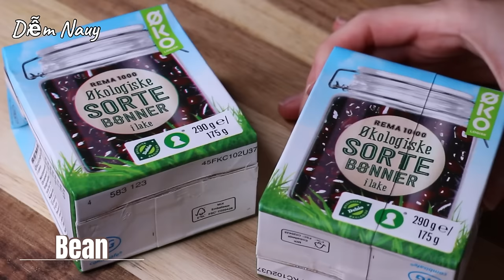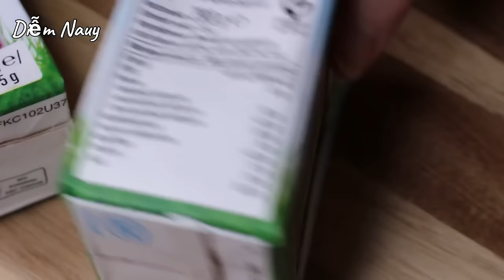Chè Thập Cẩm - NHANH - GỌN - Cách cho thêm vài nguyên liệu đơn giản giúp chè thật ngon !!!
Diễm chia sẻ món Chè Thập Cẩm của nhà Diễm. Món chè này là sự kết hợp của nhiều nguyên liệu, tuỳ sở thích, nhà Diễm thì thích kết hợp đậu, rau câu, hạt lựu,... thêm vào là phần nước cốt dừa béo thơm. Món chè này tuy nhiều nguyên liệu, nhưng nếu mình biết sắp xếp thì làm rất nhanh, nhất là trong những ngày lễ tiệc mình không có nhiều thời gian.

Đậu mình có thể dùng đậu hộp như Diễm, hoặc đậu mình tự nấu ( có thể nấu từ hôm trước ). Đậu cho chè thập cẩm mình có thể dùng đậu đen, đậu đỏ, đậu trắng, đậu hạt to dẻo càng ngon. Cách mình tự nấu đậu dẻo ngon Diễm chia sẻ ở đây

Mình cùng vào bếp làm chè thập cẩm với Diễm nhé!

🌿Nguyên liệu / Ingredients: ( 10 ly / 10 portions )

◽️ Rau câu lá dứa / Pandan Agar Agar
300ml nước / 300ml water
5g rau câu / 5g agar
20g đường / 20g sugar
100ml nước cốt lá dứa / 100ml pandan juice
( 10g lá dứa + 110ml nước lạnh  / 10g pandan + 110ml cold water )

◽️ Đậu / Bean
350g đậu nấu chín / 350g cooked bean
100ml nước / 100ml water
50g đường / 50g sugar

◽️ Đậu xanh / Mung bean
100g đậu xanh / 100g mung bean
1/3 mcf muối / 1/3 tsp salt
400ml nước / 400ml water

100ml nước sôi / 100ml boiling water
20g đường / 20g sugar
5g đường vani / 5g vanilla sugar

◽️ Hạt lựu / Crunchy tapioca pearl
150g củ năng / 150g water chestnuts
1 mcf màu đỏ / 1 tsp red food coloring
1 mcf nước / 1 tsp water
100g bột năng / 100g tapioca starch

◽️Cốt dừa / Coconut sauce
800ml nước cốt dừa / 800ml coconut milk
160g - 200g đường / 160g - 200g sugar
10g bột năng / 10g tapioca starch
1/3 mcf muối / 1/3 tsp salt

◽️ Ăn kèm / Side serving
100g dừa sợi / 100g shredded coconut
50g đậu phộng rang / 50g roasted peanut
Nước đá / Ice